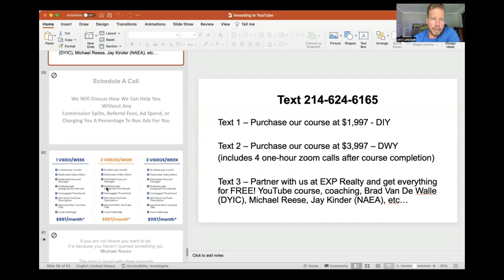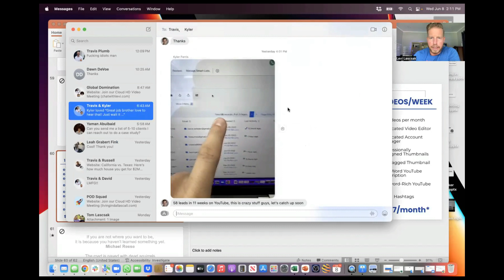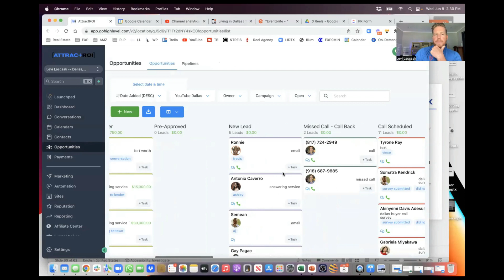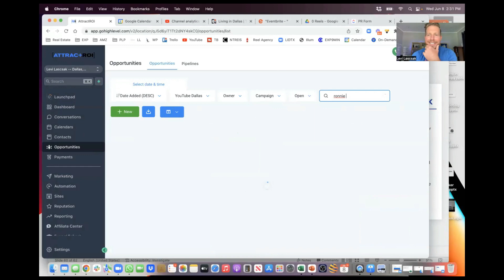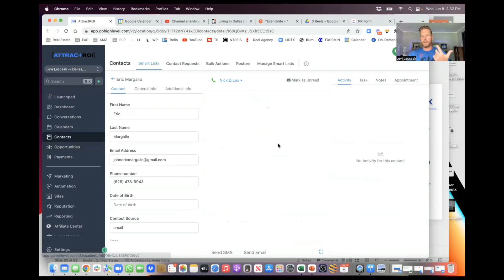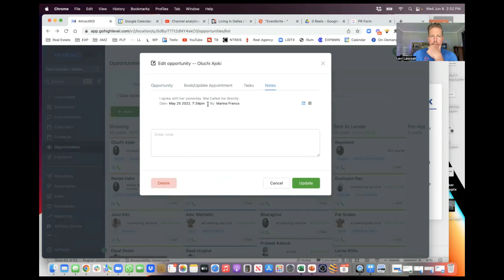How Do I COMPETE With Other Real Estate Agents on YouTube? | Levi Lascsak Real Estate Agent Training